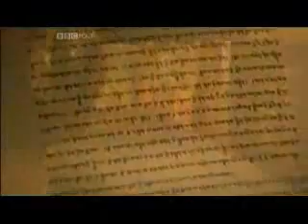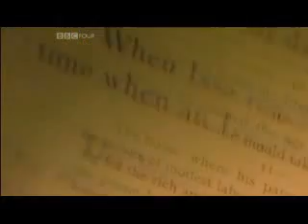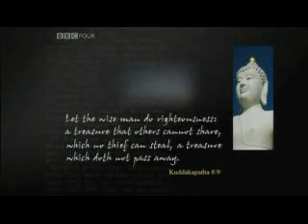JESUS IN INDIA.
Nicolas Notovitch is an important character in the history of studies surrounding the theory of Jesus in India. He has become most famous for his book, The Unknown Life of Jesus Christ (also available through The Unknown Tree of Life Publications). Notovitch was an aristocratic Russian Jew born in the Crimea in the year 1858. We have the word Jew in quotes because though his parents were Jews, he and his brother, Osip Notovitch, converted to the Greek Orthodox Christian religion when they were young.

Notovitch began his career as a journalist. Later he authored twelve books, mostly centering on the politics of Russia. His political books were studied amongst the political elite of Europe, as he had command of both French and Russian, writing in both languages. His book, Pravda Obevrejah, won him universal condemnation from the Jews [the book was considered anti-Semitic], but he was at first praised by the Christians. That was not to last.